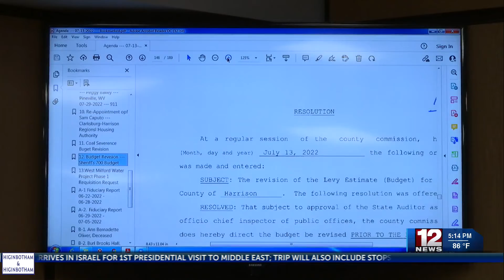Several items discussed during county commission meeting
Funding was approved for several fairs and festival in Harrison County and a proclamation was made to honor a Vietnam veteran during Wednesday's commission meeting.